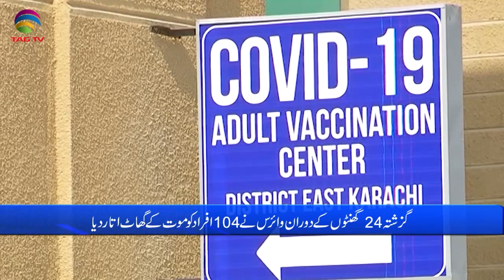Pakistan News Bulletin with Rukhsar Shahzad, May 19, 2021